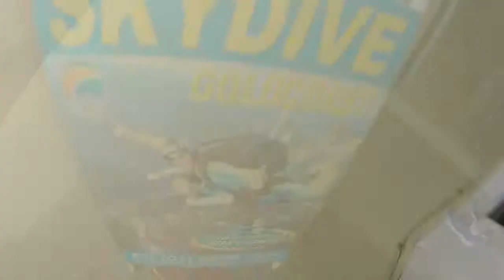Gold Coast Skydive - tenae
Skydiving Video - tenae